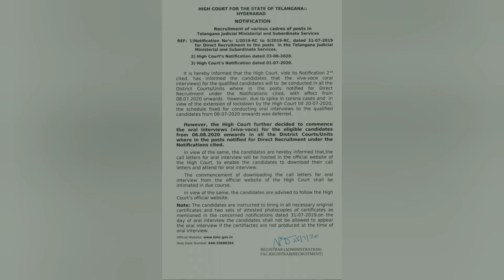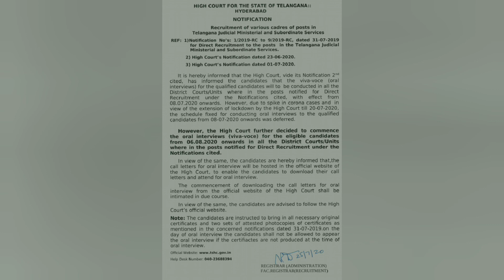TS high court interview fresh date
In this u can get fresh update of high court interview